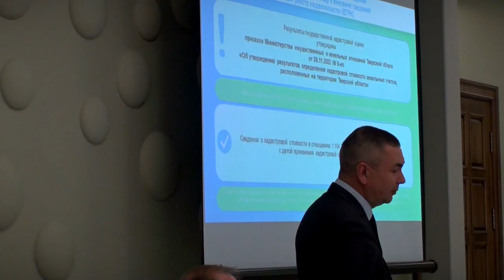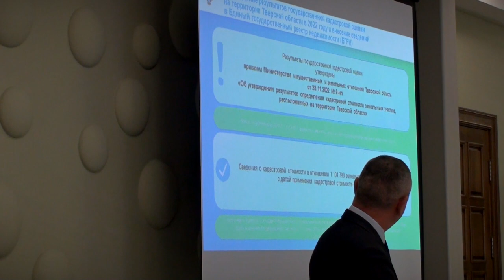В БЦ «Тверь» обсудили проблемы оценки земли по кадаростровой стоимости